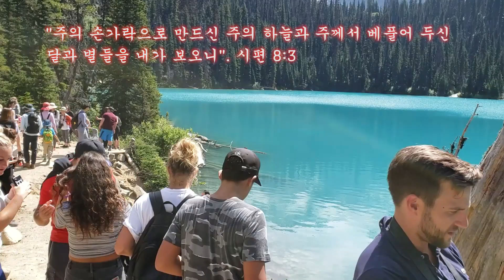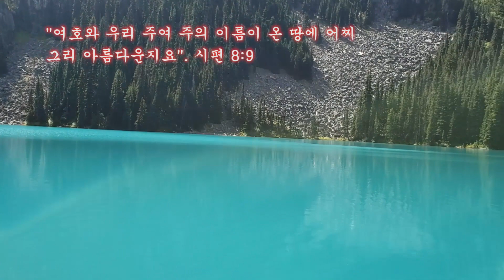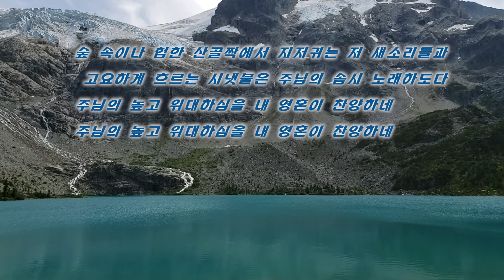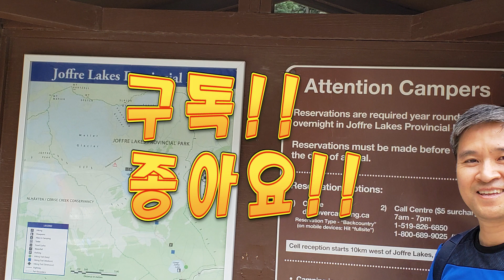[VLOG] 캐나다밴쿠버#9 Joffre Lakes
조프리공원에 3개의 호수가 있습니다. 호수를 보면 볼수록 아름다움에 빠지게 됩니다.